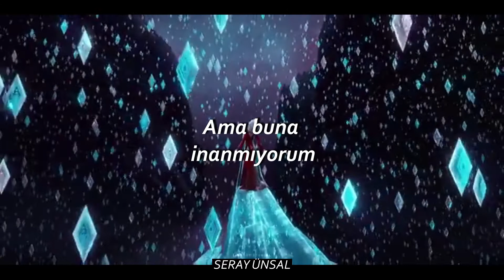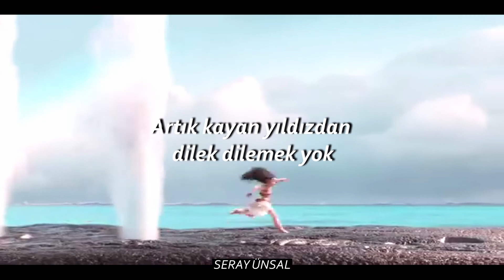Salem Ilese - Mad at Disney (Türkçe Çeviri)